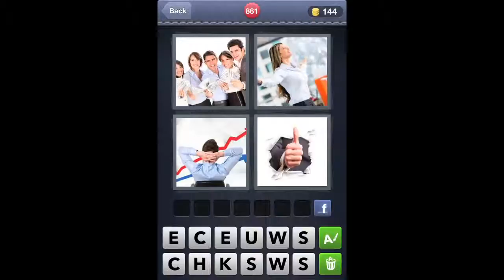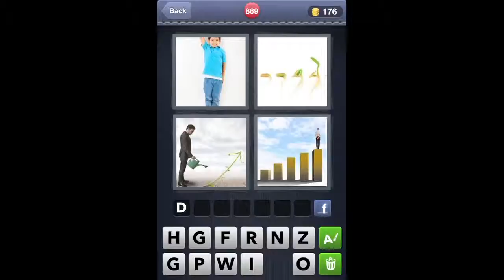What s The Word 4 Pics 1 Word Answers for iOS 860 870